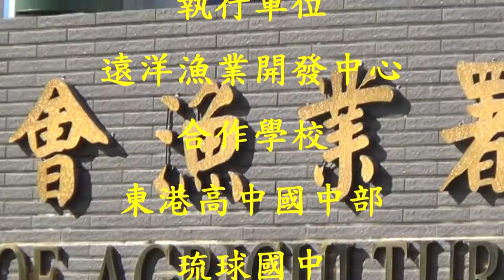106年度本署學訓合作計畫國中船員班陸海訓練紀實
合作學校：東港高中國中部及琉球國中
作業海域：臺灣西南部海域
執行單位：遠洋漁業開發中心